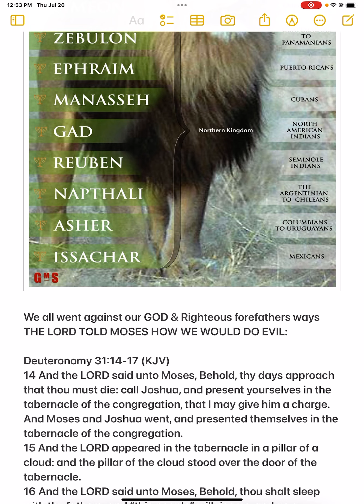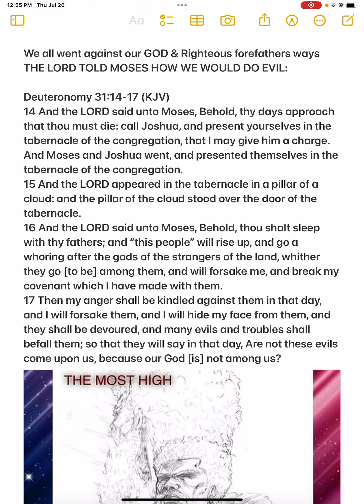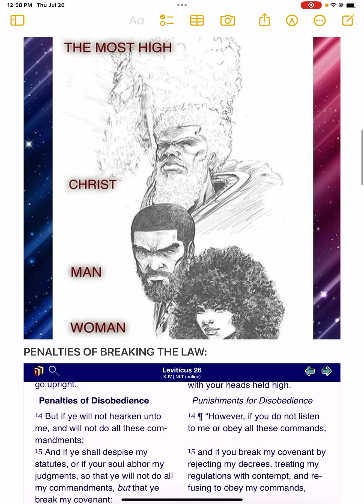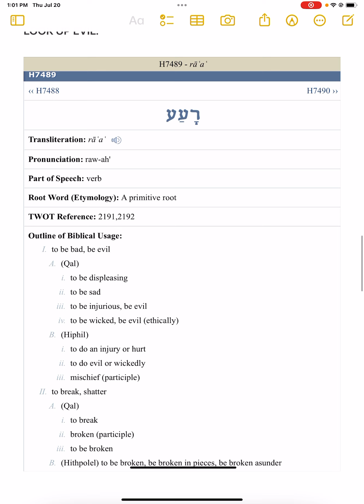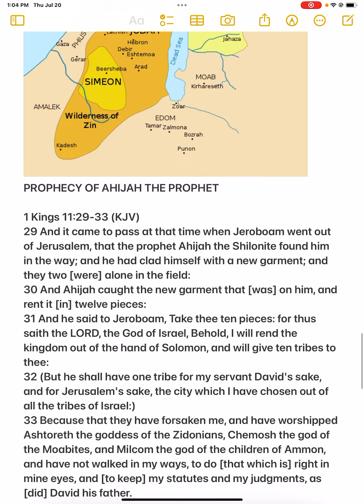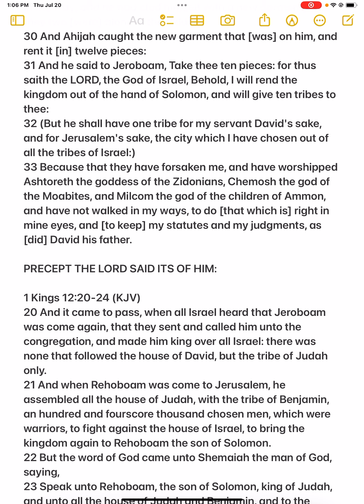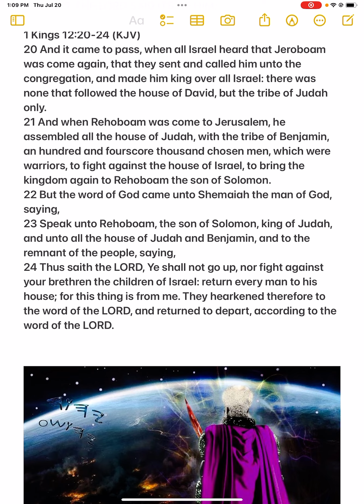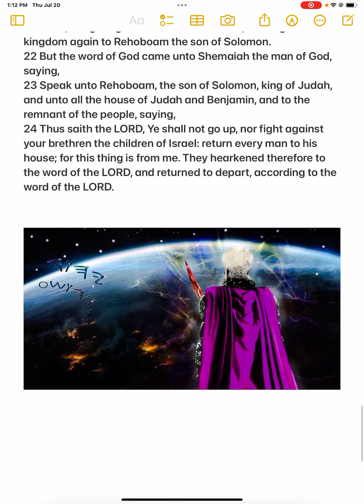PT.1 WHAT HAPPENED TO THE TWO KINGDOMS OF ISRAEL (The Split)